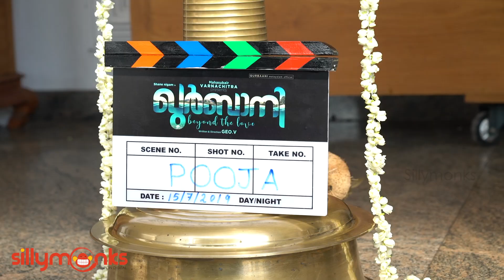Kurbani Malayalam Movie | Pooja & Switch On | Shane Nigam | Silly Monks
Kurbani Malayalam Movie | Pooja & Switch On | Shane Nigam